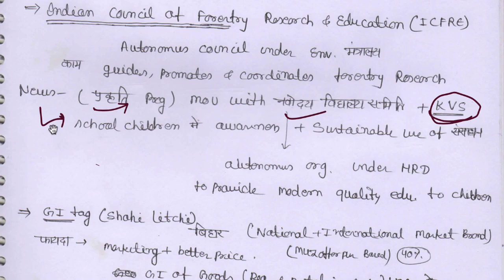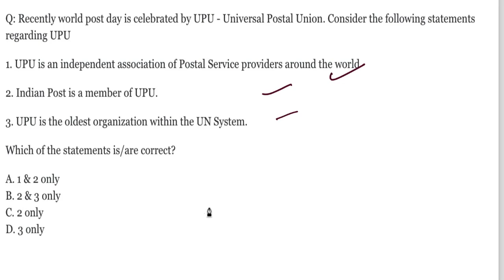20 October 2018, हिन्दी Prelims Updater Series, News Discussion hindu, PIB, Yojana UPSC, CSE, IAS